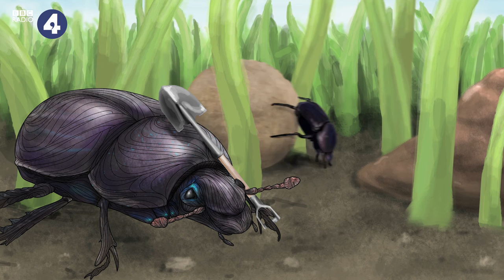The World According to Beetle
A scarab beetle writes a letter to her son and reveals a dark secret about his father... He was a dung beetle. Natural Histories comedy with Kathy Clugston.